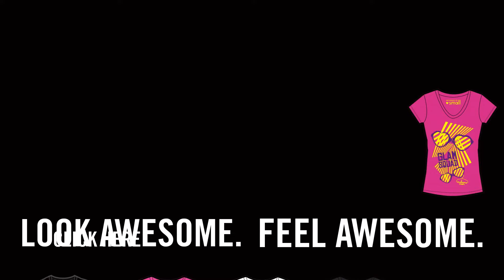Cheerleaders Ep. 5: Love is in the Air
Love is in the air inside the gym of California All Stars - SMOED. Watch this episode of AwesomenessTV's Cheerleaders to find out the dating gossip that's keeping things very interesting on one of the worlds best cheerleading squads.

→ AWESOMENESSTV ←

→ CREDITS ←

Executive Producer: Autumn deVitry
Director of Photography: Sam Kim
Editor: Nick Suitt
Production Assistant: Sydney Kim

→ CHEERLEADERS ←

love to cheer? join AwesomenessTV and the California All Stars Cheer Squad as they cheer their way to the top and fight to stay here. keep up with all the drama, sweat, and tears all season long. do you have what it takes to keep up with the CHEERLEADERS?